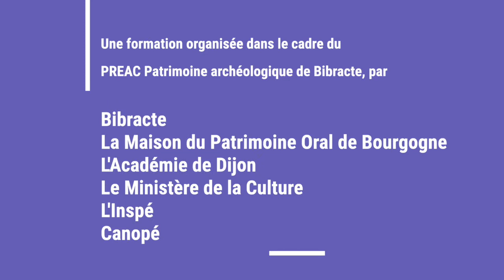Regard d’un journaliste scientifique sur les discours de l’archéologie – François Savatier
« Regard d’un journaliste scientifique sur les discours sur l’archéologie »
par François SAVATIER, journaliste scientifique, Pour la Science.

Une intervention enregistrée lors de « Intox, fausses découvertes ou réécriture du passé – L’archéologie à l’épreuve des faits », une formation organisée dans le cadre du PREAC Patrimoine archéologique de Bibracte les 7 et 8 avril 2022.